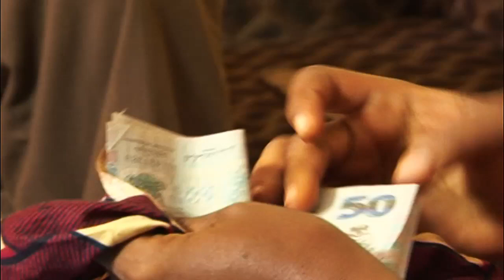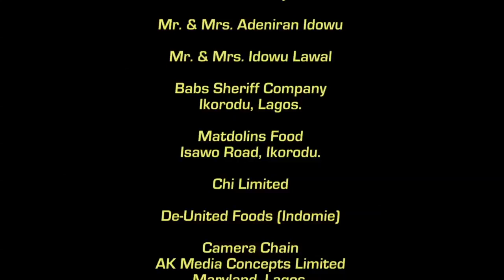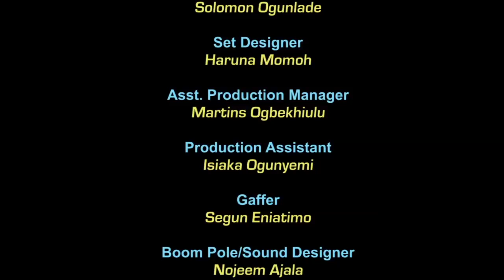FAMILY TIES 3 EP 22; A THORN IN THE FLESH WITH YEMI SOLADE,ADENIYI JOHNSON, JIDE AWOBONA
Family ties is a family drama series that centres around two brothers who are bound by blood, although seperated by status. However the older brother James Adubi seems to be a thorn in the flesh of his younger brother Olayinka Adubi. Find out how James Adubi seems to be a thorn in the flesh of his younger brother.